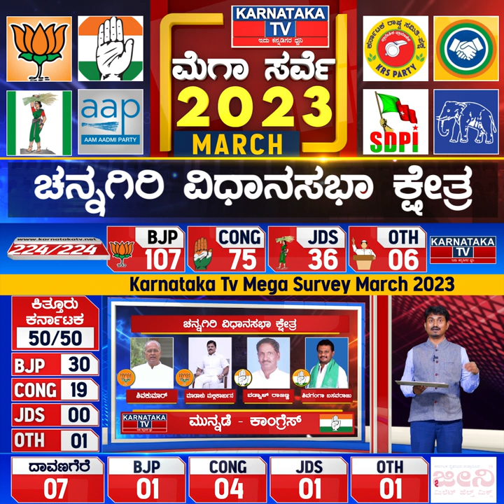Karnataka Elections Survey March 2023 | Channagiri Constituency| Karnataka News